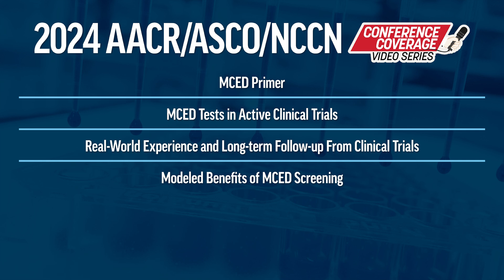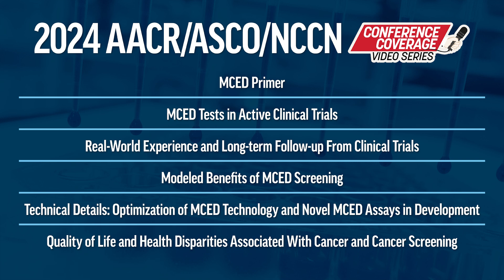Real-World Experience and Long-Term Follow-Up from MCED Clinical Trials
The American Association for Cancer Research (AACR), American Society of Clinical Oncology (ASCO), and National Comprehensive Cancer Network (NCCN) hosted their annual oncology research conferences during Spring and Summer 2024, with many studies on blood-based multi-cancer early detection (MCED) tests presented. In this video, Dr. Richard Whittington and Dr. Gautum Agarwal discuss the presentations on real-world experience and long-term follow-up of commercially available and investigational MCED assays.